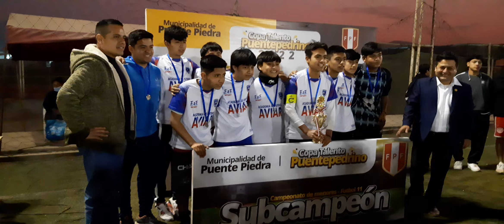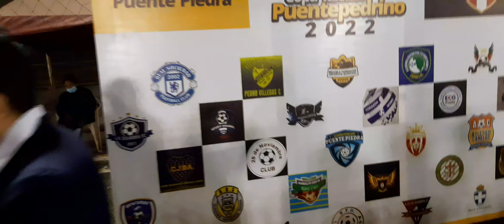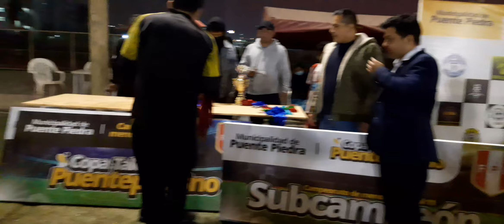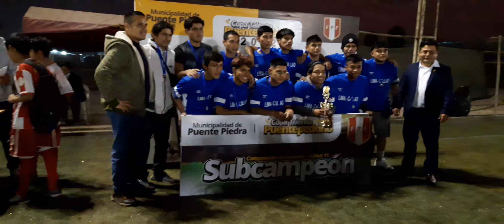24 de septiembre de 2022(1)